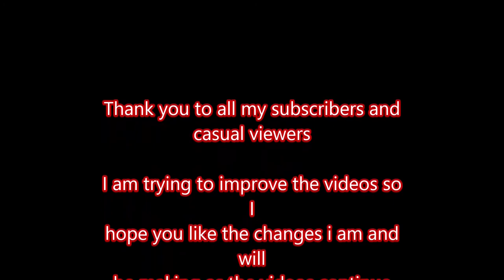100 Large Banana haze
So back again with a new review  and again this time its 100 large banana haze.

All opinions in this and all my videos are my own opinions of the flavours and eliquids and I am not sponsored for these videos.

if you made it to the end comment end in the comment section

song in the opining title is
WARRIOR - IN BATTLEFIELD Cinematic Music
link to the song